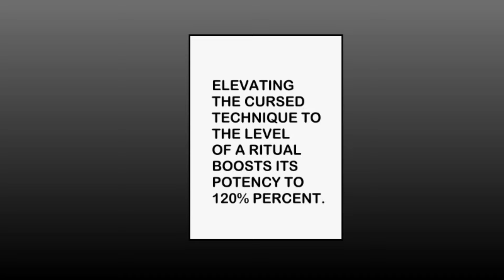Gojo VS Sukuna - Sprite Animation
Animation made by me